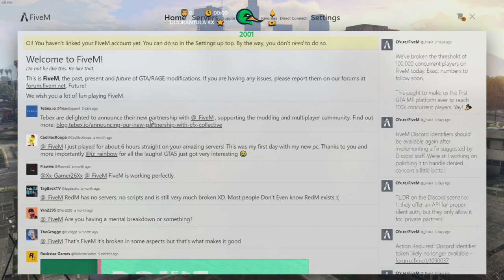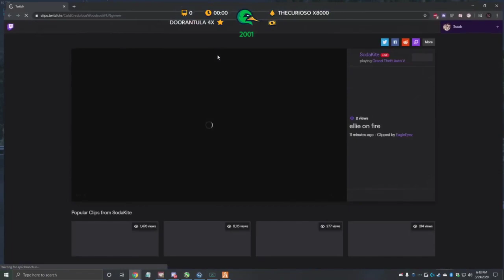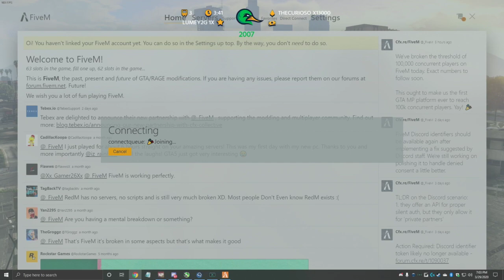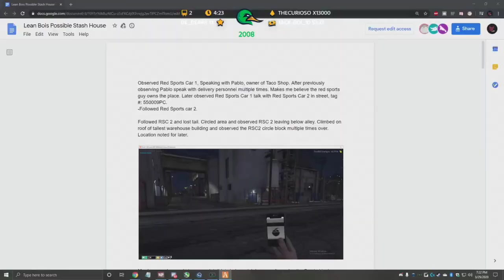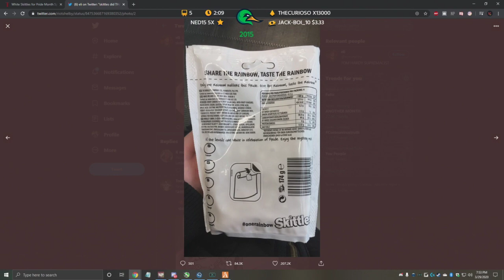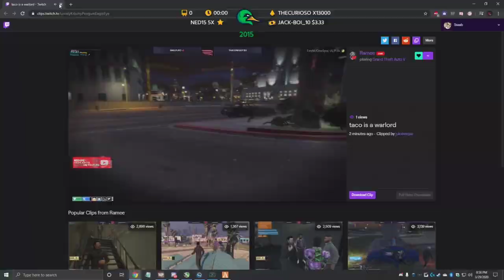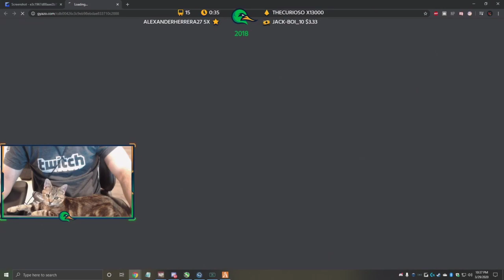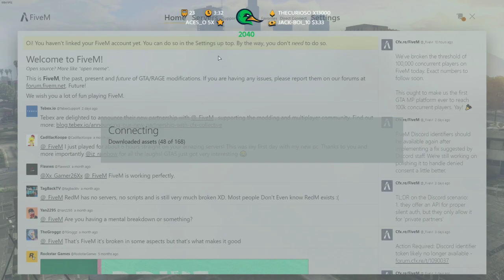(29/03/2020) "Al Saab - LeanBois - NoPixel | @Ssaab45"